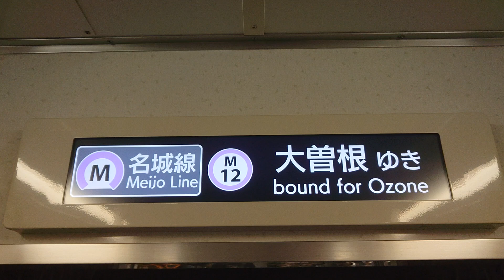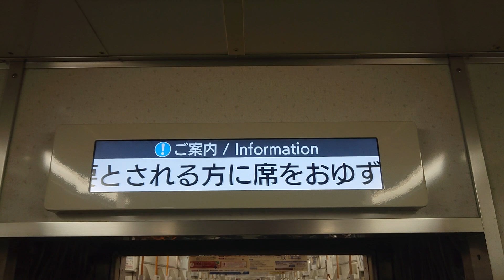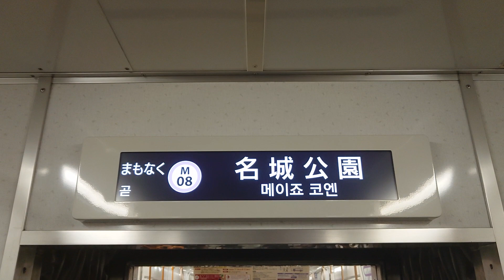名古屋市交通局名古屋市営地下鉄名城線２０００形パッとビジョンＬＣＤ日立製作所